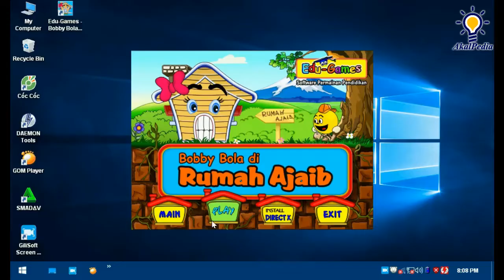Bobby Bola di Rumah Ajaib Part 7 - GAME PLAY | MAZE + Berhitung & Abjad | Game Edukasi Anak PAUD TK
Taman MAZE + Berhitung & Abjad

Kali ini anak-anak diajak bermain didalam sebuah Rumah Ajaib yang bernama Rumi. Rumi senang sekali bila ada anak kecil yang ingin bermain dengannya.

Didalam serial 'Rumah Ajaib', Bobby Bola akan mengajak buah hati anda bermain sambil mempelajari dan memahami berbagai materi pendidikan dasar anak-anak dalam berbagai arena permainan seperti Maze, Puzzle Abjad, Gunting & Tempel, Ketok-ketok, Menyanyi & Menari, Musik Panda, Kereta Api, ABC, Kartu Memori, dan sebagainya.